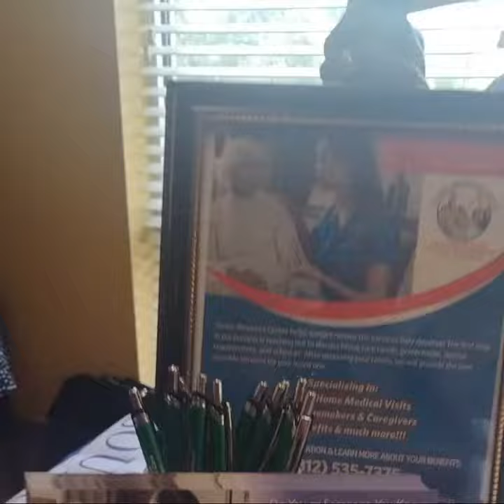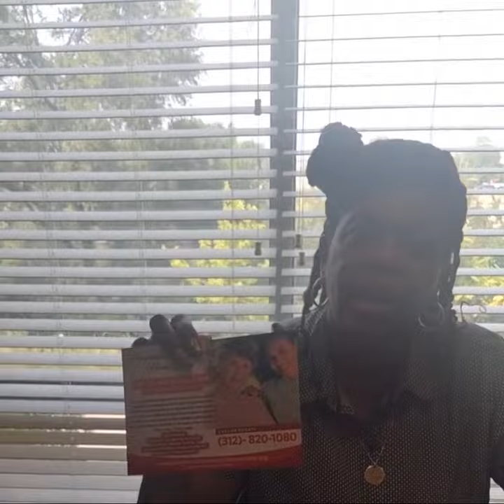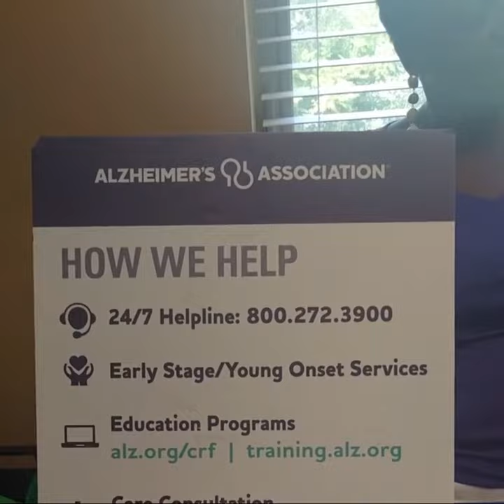Live and Learn - Fays Point